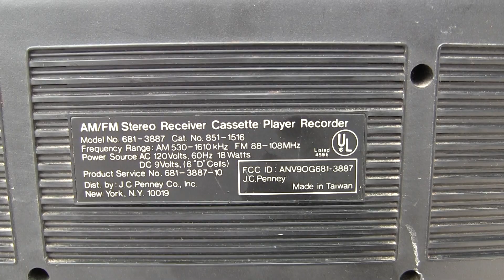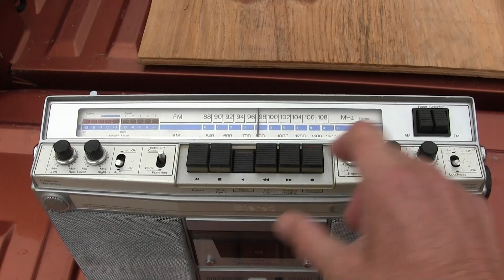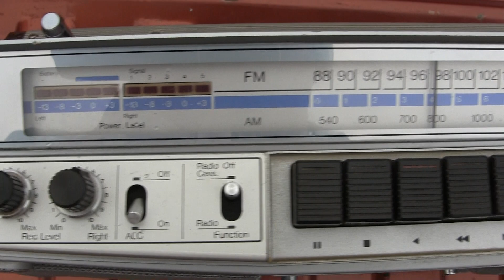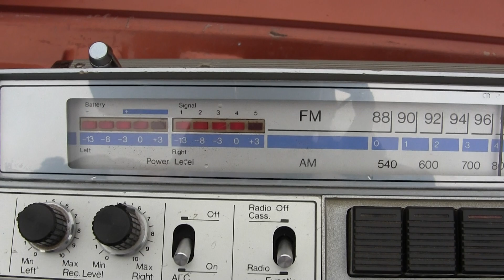JCPenney Outside radio cassette test music Model 681-3887 Catalog 851-1516 Walmart Dakota tailgate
00017 JCPenney Oustide radio cassette test music Model 681-3887 Catalog 851-1516